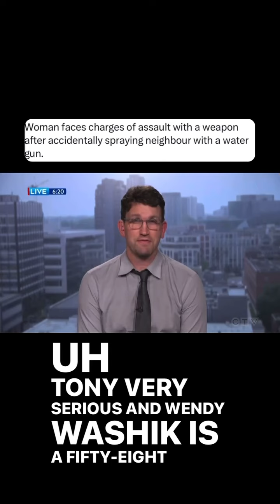Kitchener, ON a 58 year old woman charged with assault with a weapon(water gun) police gone woke.